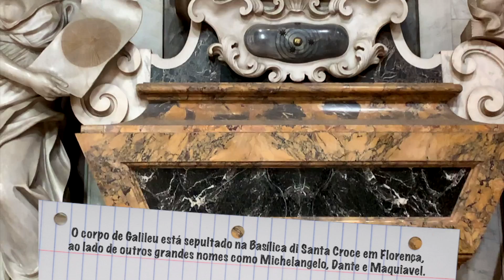Firenze 2019 by Augusto Xavier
This video is about Firenze